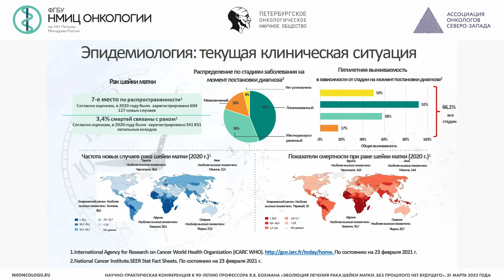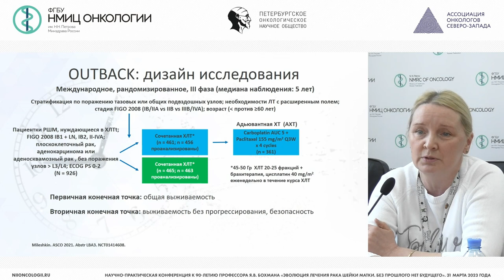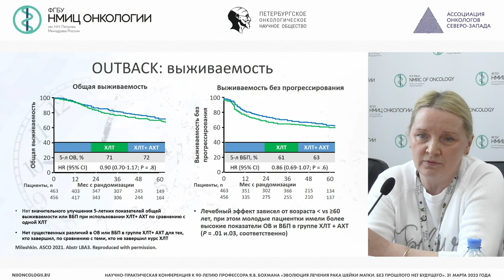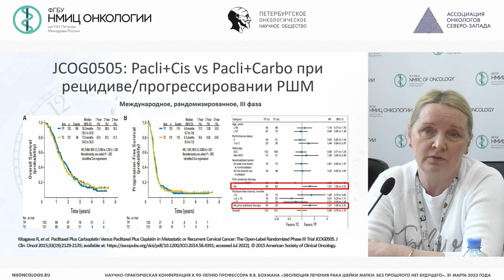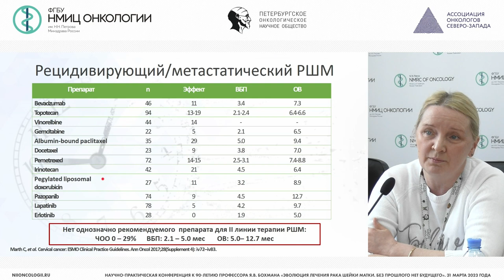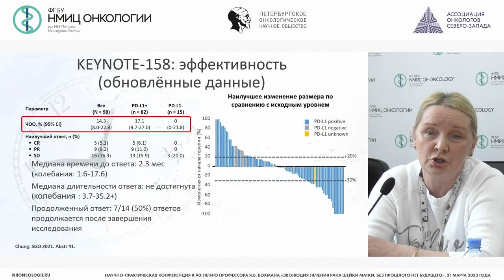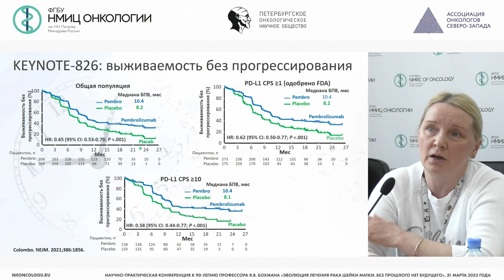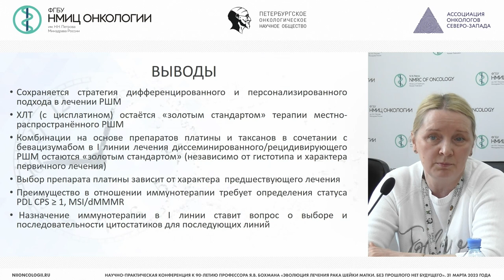Лекарственная терапия рака шейки матки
Телетаева Гульфия Мидхатовна – врач-онколог отделения противоопухолевой лекарственной терапии, научный сотрудник научного отдела инновационных методов терапевтической онкологии и реабилитации НМИЦ онкологии им. Н.Н. Петрова, к.м.н., г. Санкт-Петербург